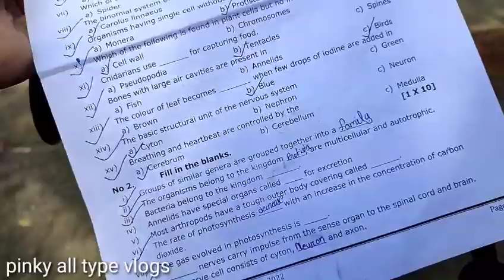ଭୁବନେଶ୍ୱର କି ରାଉରକେଲା ରେ ବି ମୁଇ ଏନ୍ତା ନାଇ ଦେଖି ଥାଇ ଜୁହାର ରେ ଟିଟିଲାଗଡ଼ 🙏😡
good morning 🙏🙏🙏🙏